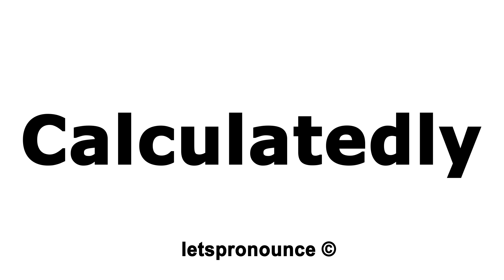How to Pronounce Calculatedly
In this video we'll show you how to correctly pronounce:  Calculatedly